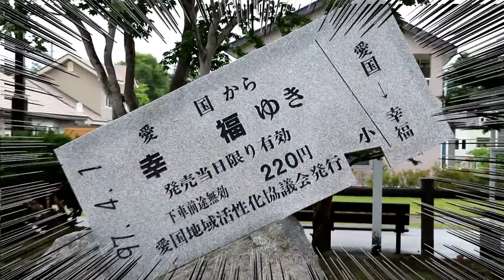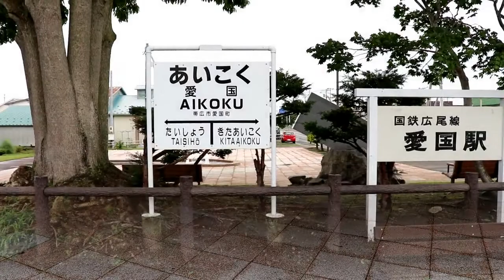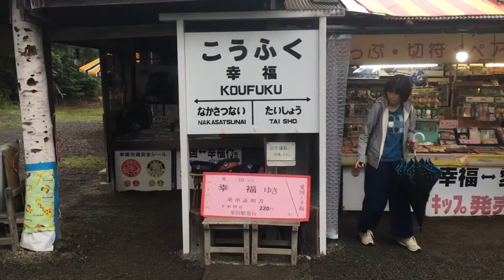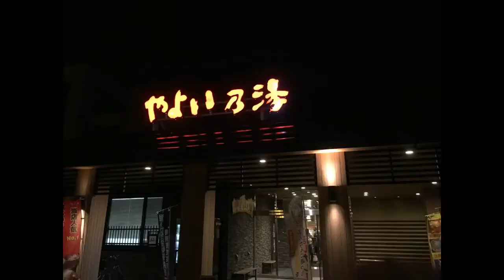キャンピングカーの旅 帯広編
キャンピングカーで帯広に行くのは初めての事で、何処に停めればいいんだろう～？と思ってfacebookで仲間の方々に相談したところ、帯広在住のメンバーのかたからの有力な情報を頂き、大変助かりました～。なので駐車場には困らず、美味しい豚丼を食べることが出来、大変満足することが出来ました。